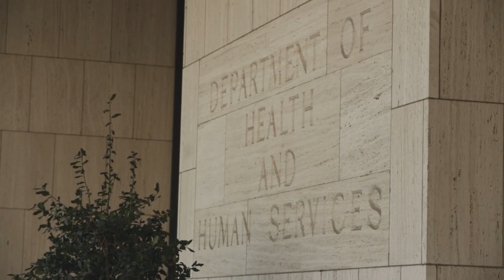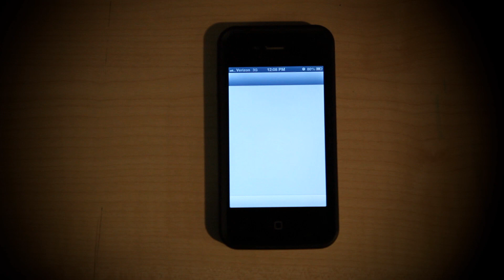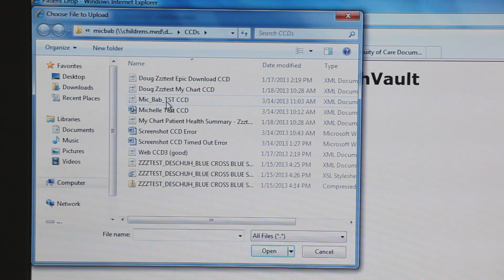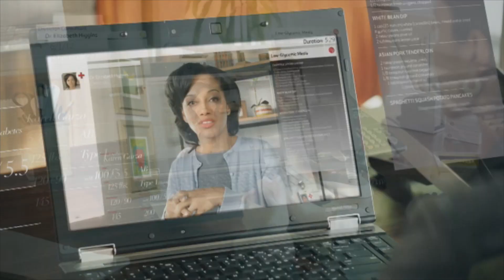Portable Health Record v5.2 7-2-13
This video is from Children's Medical Center Dallas, one of the nation's top pediatric hospitals and The One for Children℠ .